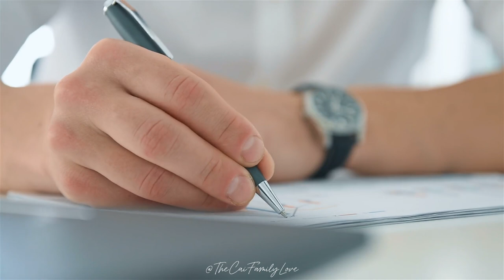ES6: From Shock to Action: The Diagnosis (English and Chinese Subtitles 中英字幕)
From Shock to Action: The Diagnosis

Share the moment I found out about my bladder cancer, the fear, and the first steps I took. This essay focused on the importance of quick decision-making and finding the right medical support.

Thanks to my wife! She insisted that we should seek the second opinion at CCF - Cleveland Clinic.

Through the blood, urine tests and later CT scan, the ER doctor announced I had bladder cancer. My wife and I were scared, but stayed calm. I contacted the young urologist’s office for the follow up treatment right away, but the next day I changed my mind for the obvious reasons. I contacted my friend Patrick who has good connections with a local university hospital for a good urologist and oncologist. He helped and I found a good surgeon. I saw him quickly and did a painful procedure that confirmed my cancer. However, my wife wanted me to get the best treatment so she started to convince me to get a second opinion from one of the best hospitals in the world - the Cleveland Clinic. It was in the winter season, and the drive to Cleveland is four hours. I was hesitant. But, in the end she won me over.